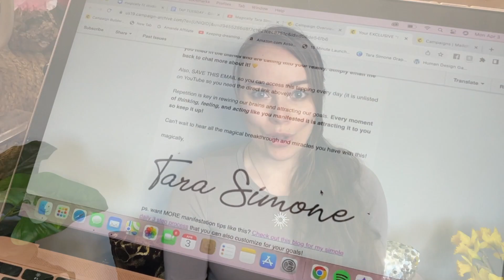Starting NEW Healthy Habits Motivation! I "I Am Healthy" EFT Tapping with Magically Tara Simone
Start your morning with this week’s quick EFT Tap-A-Long “I am healthy” to find motivation for your new habits and send your body some love! My goal is to help your brain realize how easy and fun it is to be your healthiest self! So get cozy, grab your coffee or pre-workout, and let’s get tapping together!

Psst…looking for that EXCLUSIVE “I Am Manifesting My Dream Life” Tapping?

✨ Learn more about Manifested It! The Course

💪 The at home workouts I have been using for 6 YEARS!

Chapters:
0:00 Welcome to Tap Tuesday!
0:29 Healthy Habits & Manifesting Wellness
2:35 How to EFT Tap
3:01 “I am Healthy” Tap-A-Long
7:54 Your Weekly Inner Work & A Little Pep Talk from Tara Simone
9:05 How to Claim Your EXCLUSIVE Free Manifestation Tapping!